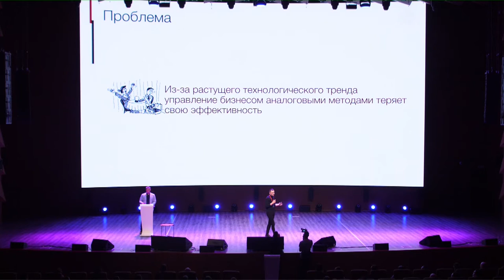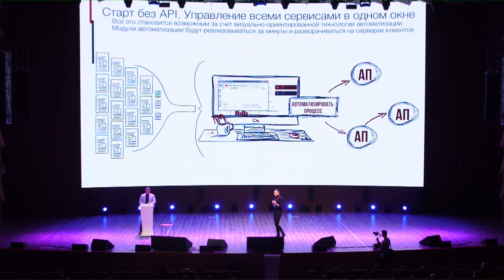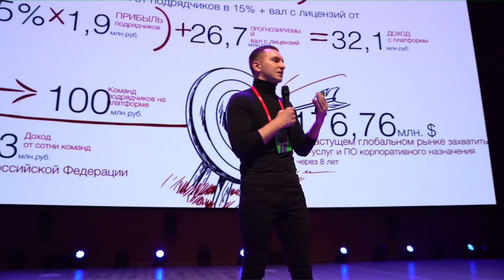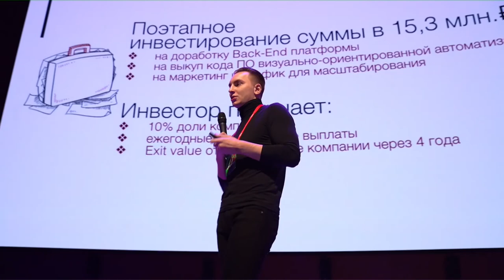Проект АБB, Иван Шумилов